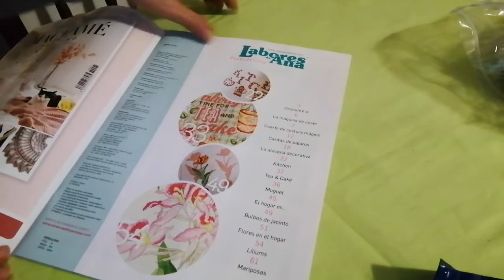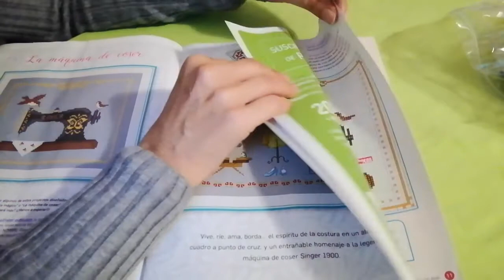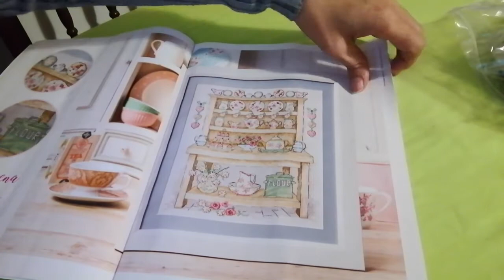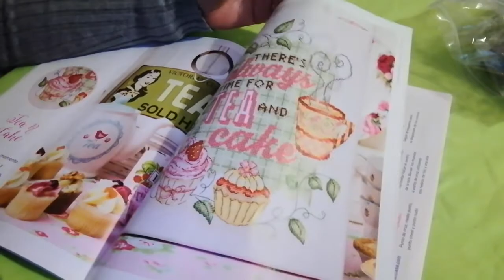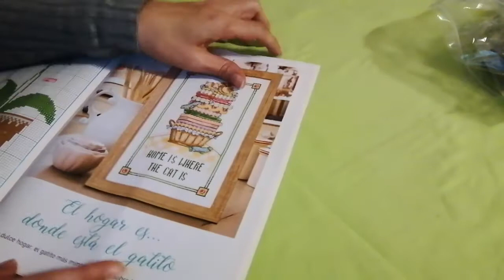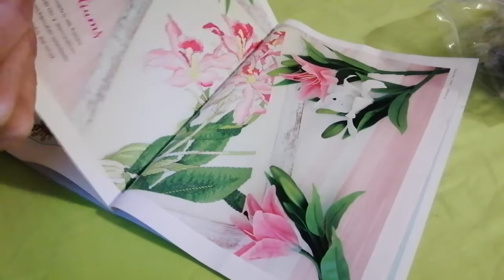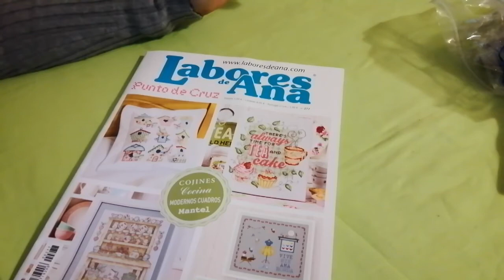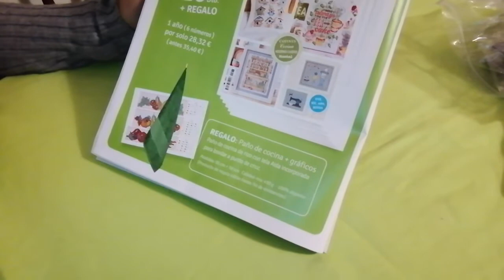🧵Cross stitch🧵🍀🧵 las labores de Ana 😘❤️